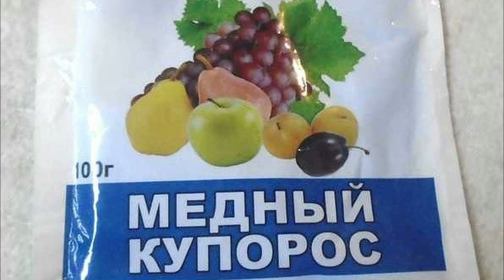Обработка теплицы осенью. Подготовим теплицу к следующем сезону 2022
Правильная обработка теплицы осенью позволит на следующий год избавиться от болезней и вредителей. Не нужны дорогостоящие препараты и заказы в интернете не проверенных средств. Все легко и просто. Экономим время и деньги. А я делюсь своими секретиками!